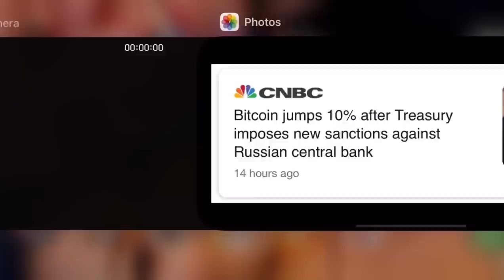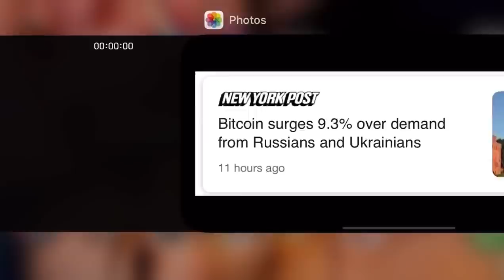bitcoin.. last message…………..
Bitcoin, Crypto and all markets are going down today! Russia and Ukraine news Are shaking the market!

This is VERY sad news and I am against any kind of violence.

However as a Bitcoin & cryptocurrency investor in 2022 this is at the same time a huge opportunity.

Watch this video to understand why.